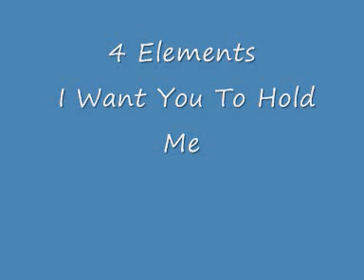4 Elements - I Want You To Hold Me